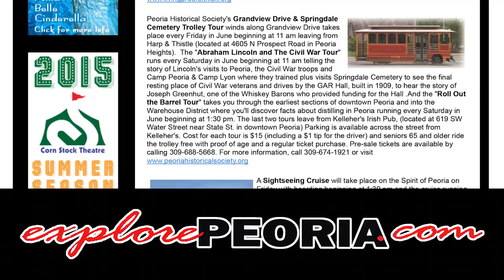ExplorePeoria.com Entertainment Report: Bradley Braves Basketball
This week's ExplorePeoria.com Entertainment Report features the new Bradley Braves Basketball coach, Brian Wardle, and the team's season opener on Friday, November 13 at Carver Arena beginning at 7 pm.